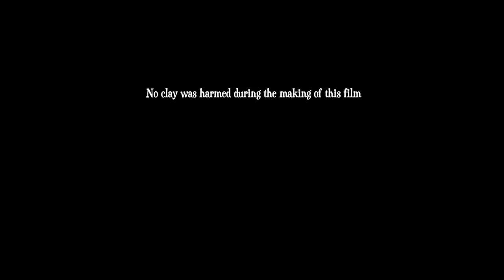Eternal Gratitude to Corky Quakenbush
Some late night fun with Monsterclay.